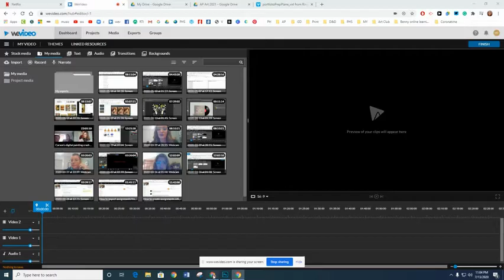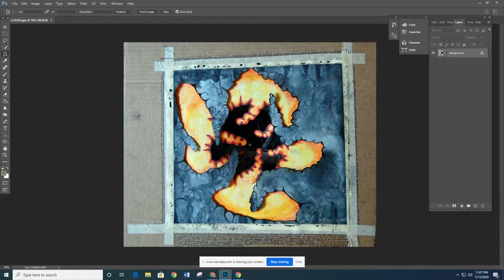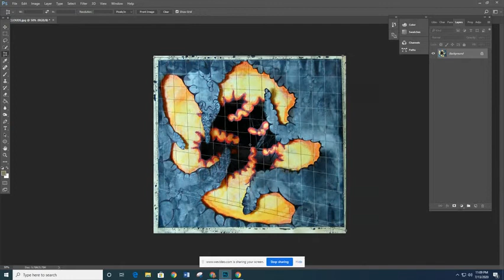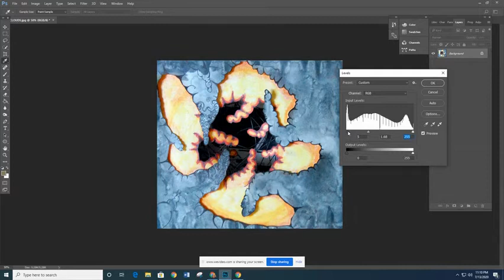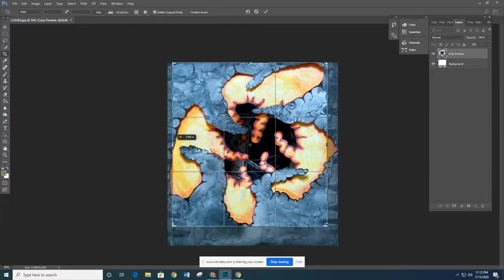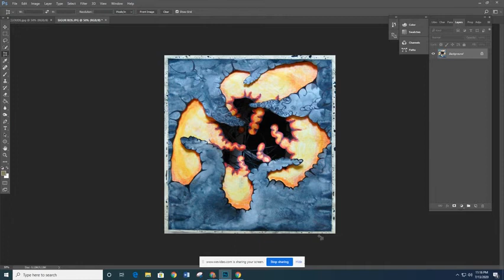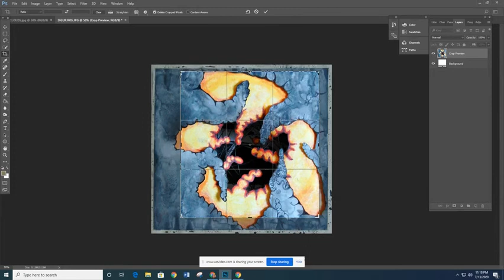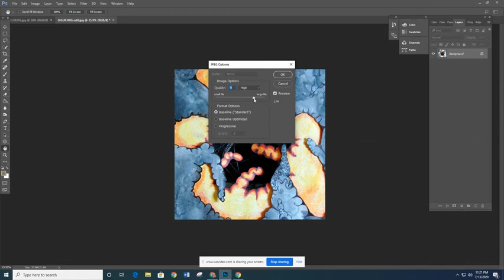How to Edit Photos of your Art (for AP Exam)